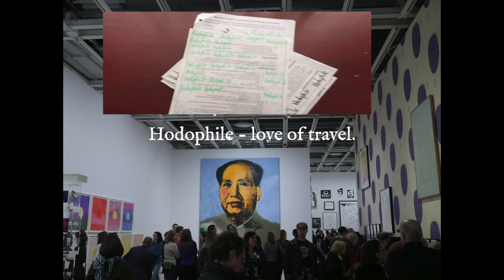H: Hodophile: English: RoteMoribund: Tangible: Intangible:Featuring Whitney Museum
Hodophile - a lover of roads and travel hodophile tangible intangible ryusuke rotemoribund rotelearning rotelearning withryusuke

Visit the Whitney Museum -- Sugestion Not Advertisment, Perhaps Technically Native Advertising Albeit Without Implied Incentive